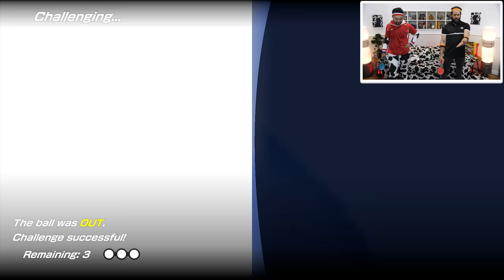PRIVATE TENNIS LESSONS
COACH, YOU'RE MEAN DUDE 🐮🔪

Welcome to the 2018 Mario Tennis Aces Cow Chop Cup Tournament. Legendary Tennis Aces coach, James "Coach" Wilson, has come to train these low life scrubby tennis players and give them the tips and tricks they need to be the ultimate Mario Tennis Aces Champion. Who will take home the golden racket.

The following is for those multicultural:

Tennis bara ett spel, familjen är för evigt.